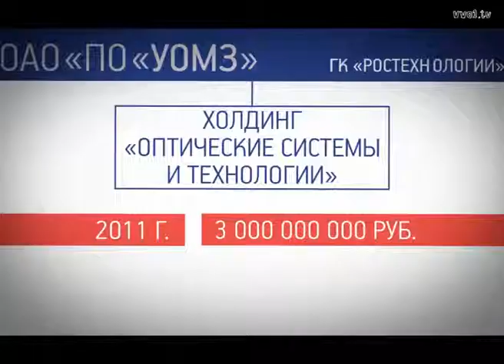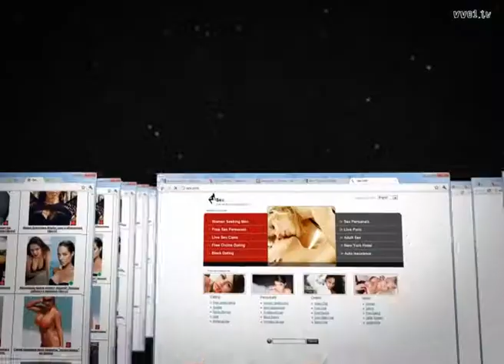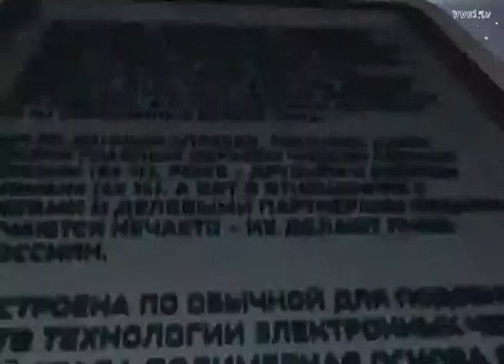After Effects Showreel 2012 by Vitaliy V.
After Effects Showreel 2012
skills:
- Adobe After Effects CS4-CS6
- Adobe Premiere
- EDIUS
- 3Ds MAX